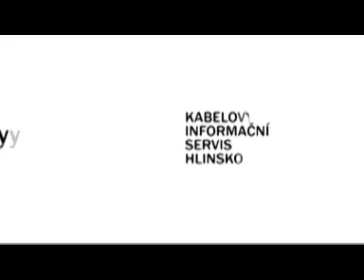Letní vysílací přestávka TV KIS